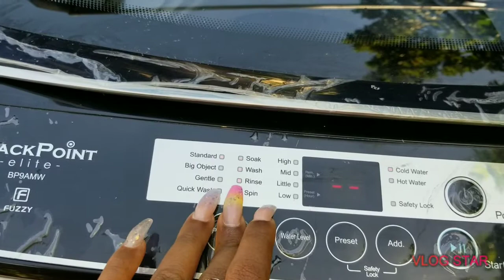Last day of 2020